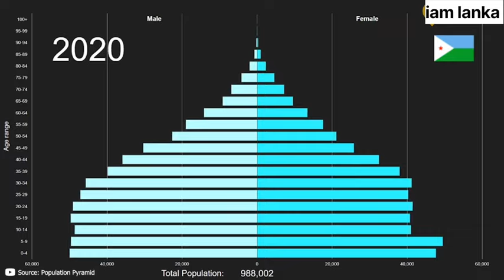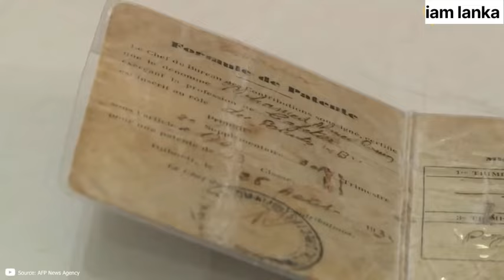ලෝක බලවතුන්ට පවා නැතුවම බැරි අප්‍රිකාවේ කුඩා රටක් ගැන දන්නවද | Djibouti in sinhala